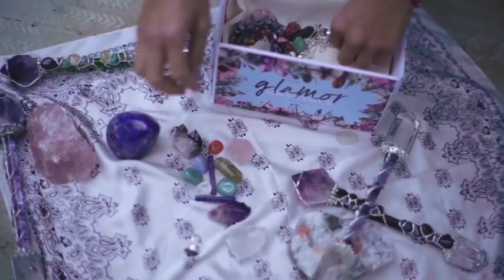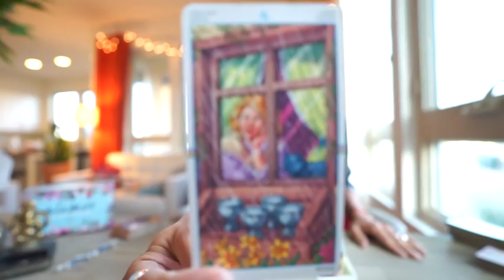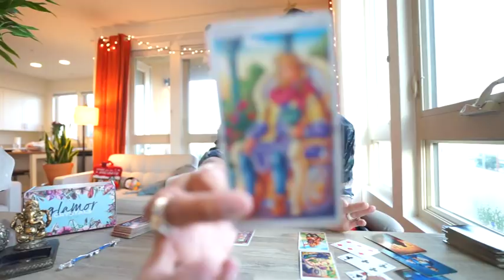GEMINI SOULMATE "ATTACHED TOO MUCH" JAN 1-7 WEEKLY TAROT READING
AMAZON LINK FOR TAROT CARDS USE IN THIS VIDEO: